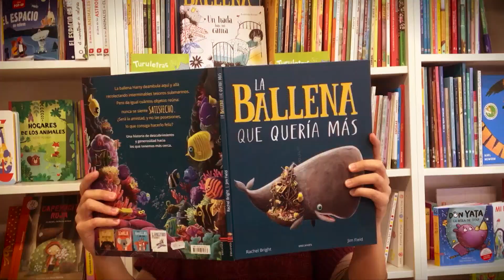DÍA DE LAS LIBRERÍAS 2021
Después de diez ediciones, el Día de las Librerías quiere consolidarse en el imaginario lector y a partir de este 2021 elige fecha fija en el calendario.

Desde este año, y con independencia del día de la semana que sea, cada 11 de noviembre las librerías celebraremos con nuestras comunidades que somos comercios de proximidad, de carácter cultural, punto de encuentro y de fomento de la lectura.

En esta edición, todavía más si cabe, las protagonistas serán las librerías, con su diversidad, su capacidad de resistencia y de arraigo, de adaptación y de atracción de lectores con sus recomendaciones.